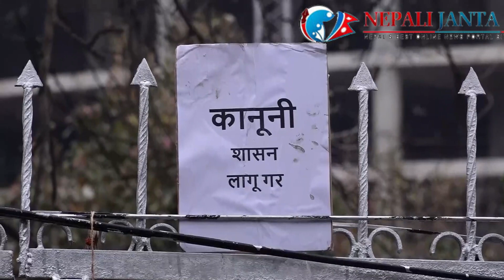‘गरिखान पाऊ’ भन्दै काठमाडौं महानगरअगाडि कवाडी व्यवसायीको प्रदर्शन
#‘गरिखान पाऊ’ भन्दै काठमाडौं महानगर अगाडि# कवाडी व्यवसायीको